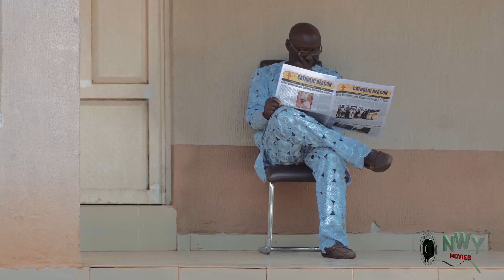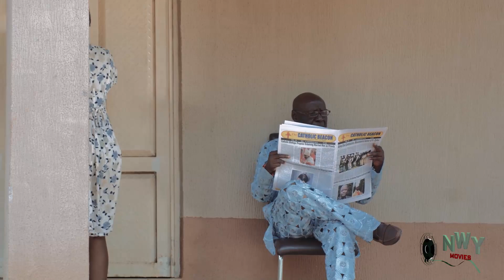The Traditional Marriage Season 5&6 - NEW MOVIE'' Destiny Etiko 2020 Latest Nigerian Movie